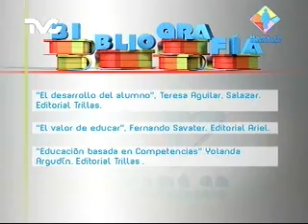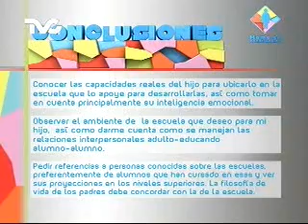Tipos de Escuelas en los Sistemas Escolarizados Parte 3 (MC)